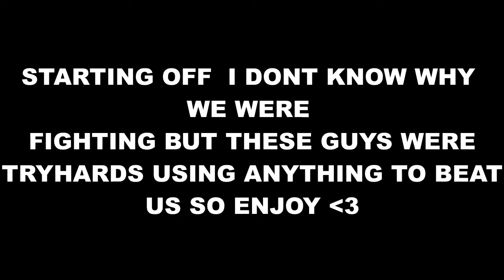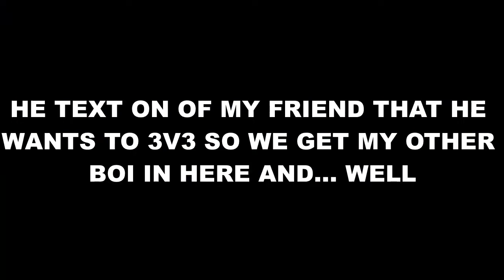Salty jet and 2 Oppressors get Destoryed (plus 3v3)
:p Salty jet and Oppressors come at me and get destoryed...